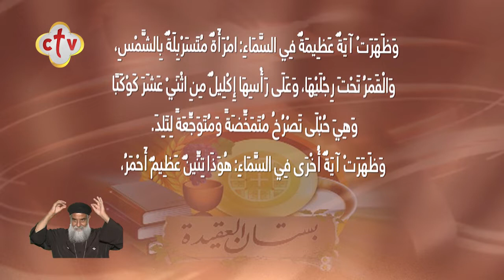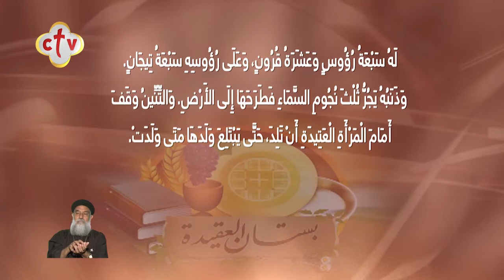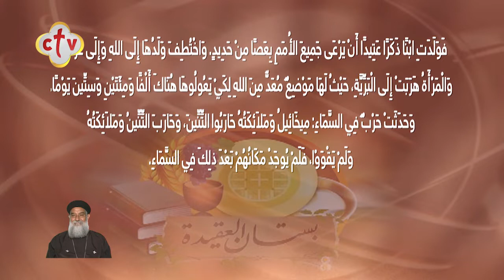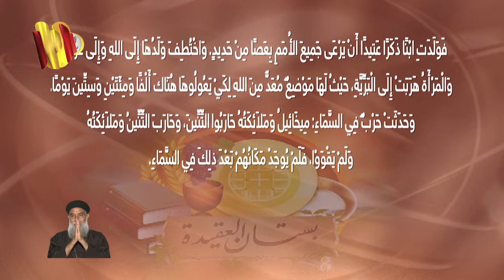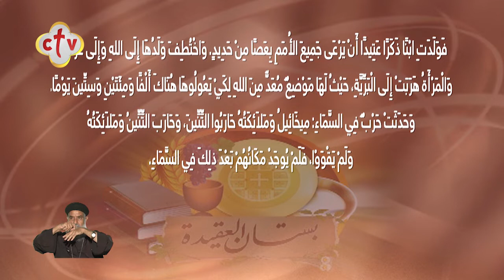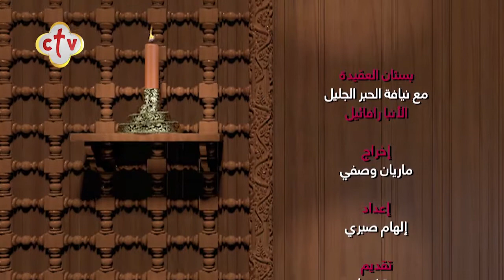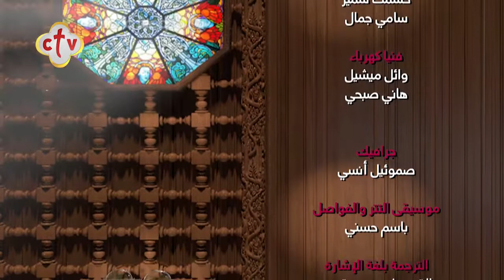سفر الرؤيا ج12 | برنامج بستان العقيدة | مع هبه كميل | 1-9-2021